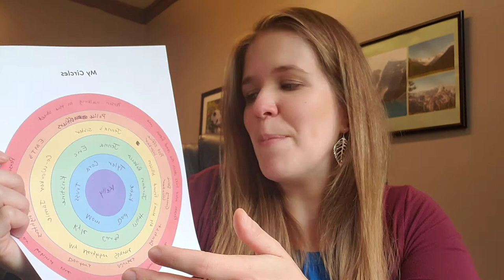Boundaries- My Circles